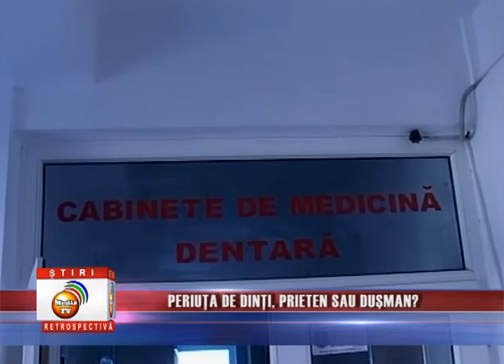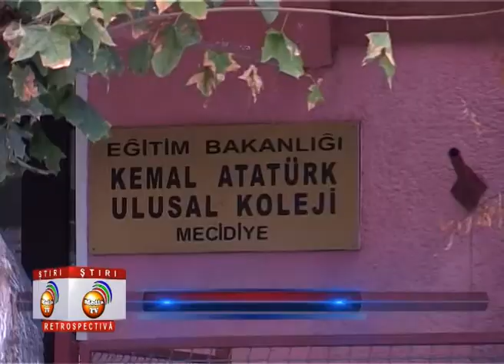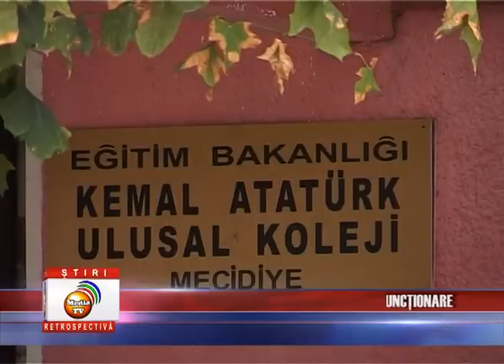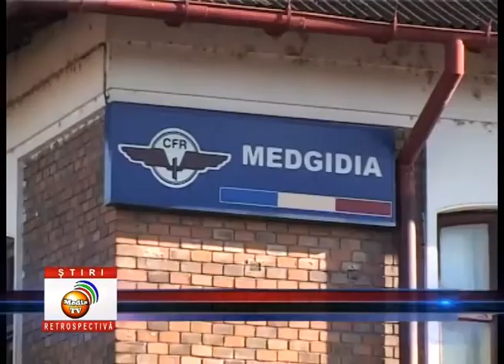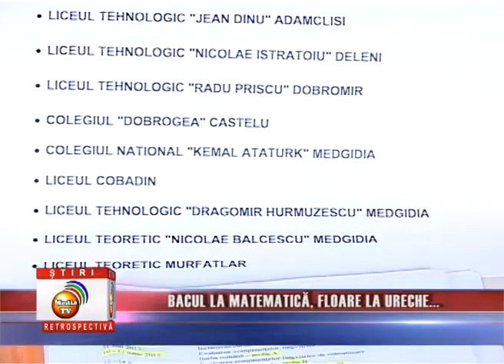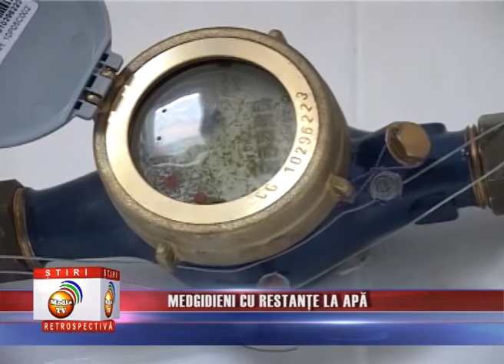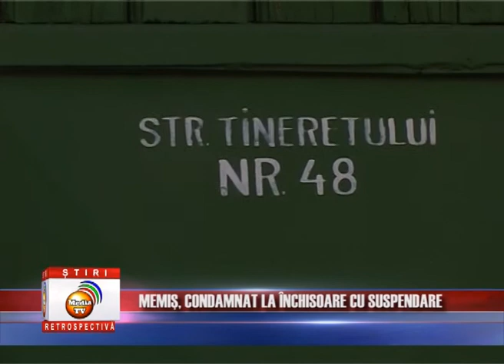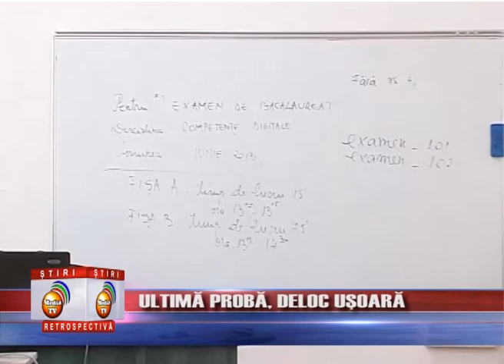Retrospectivă Ştiri 26 aug - 01 sept 2013 Media TV Medgidia